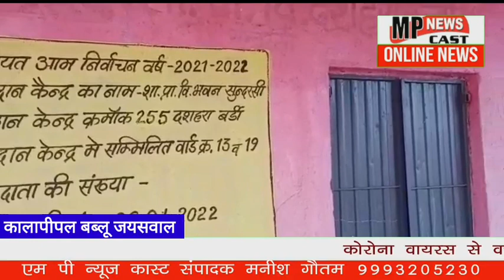स्कूल में चल रही थी शराब और कबाब पार्टी mpnewscast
चैनल को सब्जक्राइब करिऐ